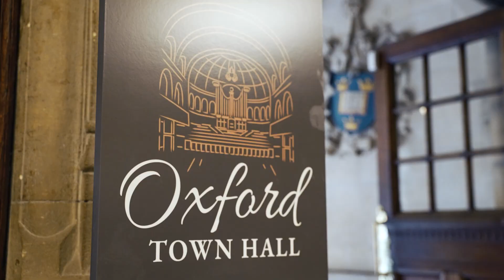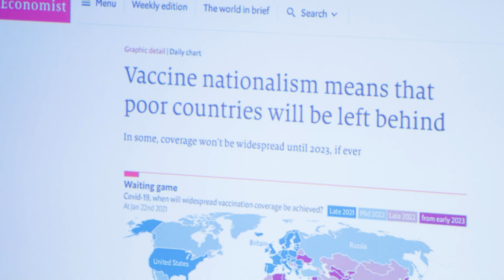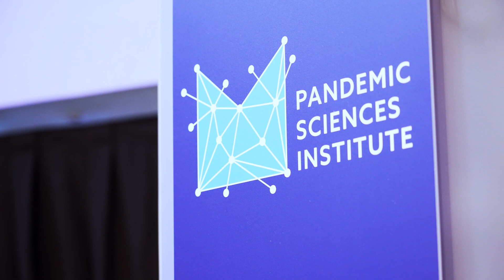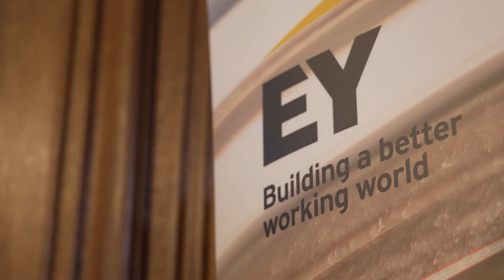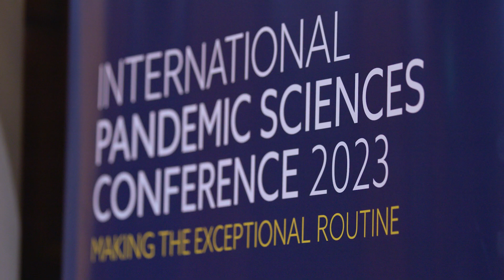International Pandemic Sciences Conference 2023 | Highlights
Highlights of the International Pandemic Sciences Conference 2023, hosted on 10-11 July by the Pandemic Sciences Institute at the University of Oxford.

This video features interviews with speakers and delegates, focusing on the urgent need for global scientific collaboration to prepare for future pandemic threats.